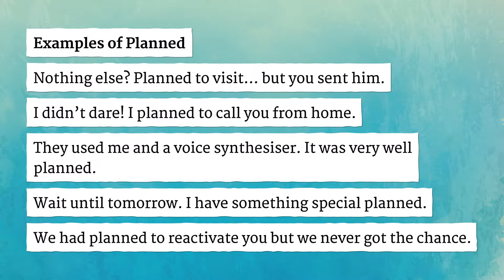PLANNED pronunciation • How to pronounce PLANNED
How to say Planned in British English and American English?